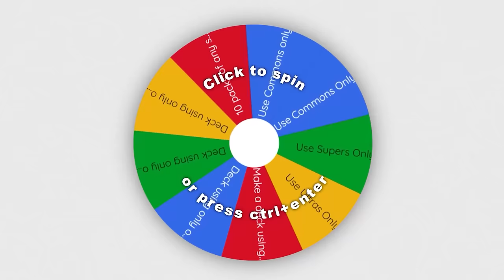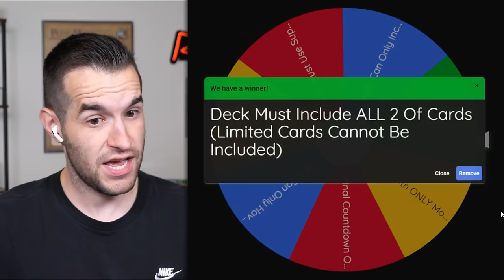This Old Yugioh Deck Is INSANE! | Wheeled GOAT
Credit to Deviant Art For the custom card art in the thumbnail!

RUXIN2023

➤TCGPlayer Link!